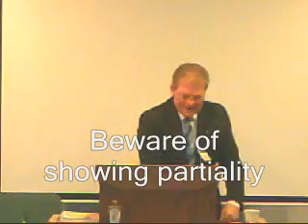Beware of showing partiality